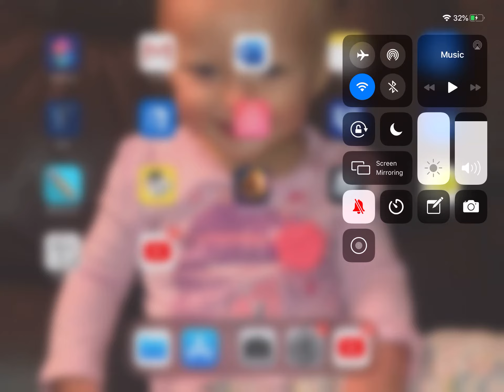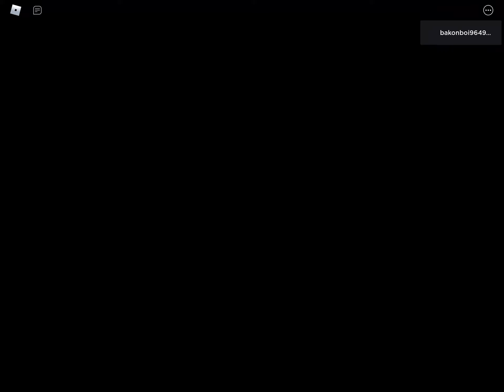Piggy map maker gravity falls map mystery shack